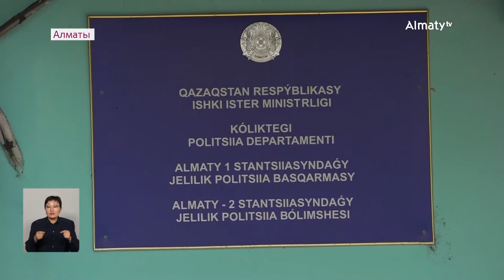Алматыда темір жол билетін қолдан сататын алыпсатарлар ұсталды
Алматыда темір жол билетін арзанға алып, жолаушыларға қымбатқа сатқан 8 дерек тіркелген, деп хабарлайды Almaty.tv тілшісі.